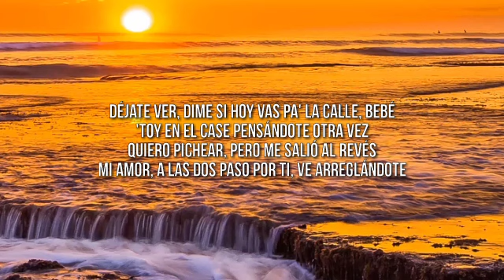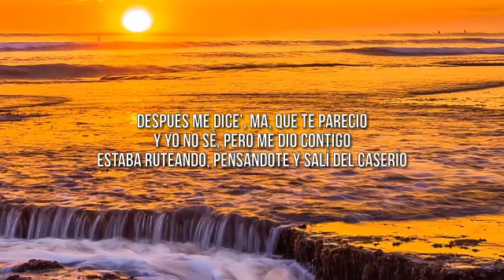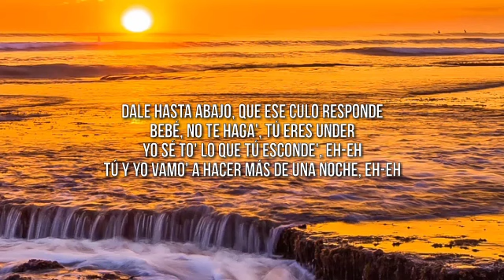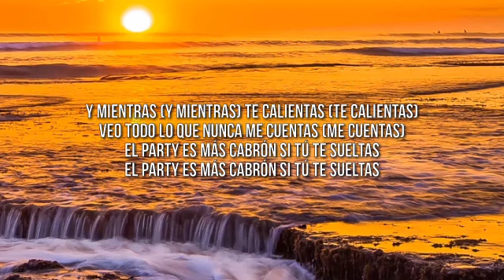Yandel, Feid - Yandel 150 (Letra/Lyrics) | Resistencia